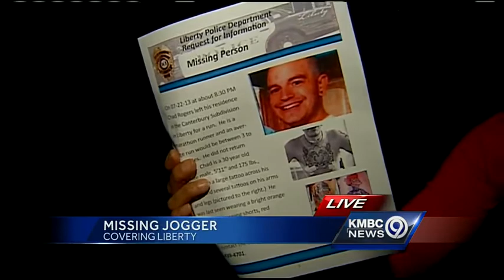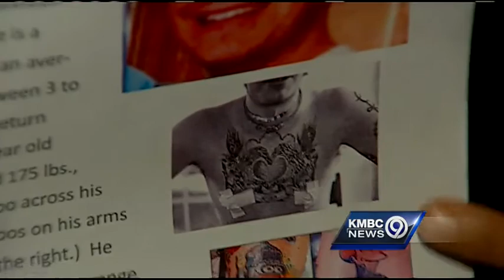Massive search for missing runner yields few clues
Liberty runner Chad Rogers remained missing late Wednesday night, despite a massive search involving volunteers and police dogs.